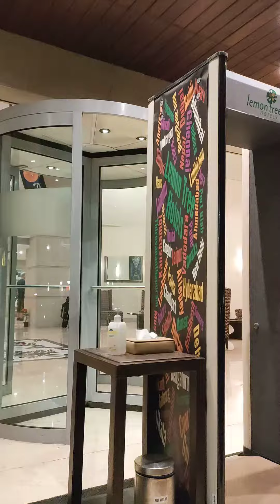Lemon tree Vlog1 Best Hotel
Lemon tree is one of the best hotel in Banglore.